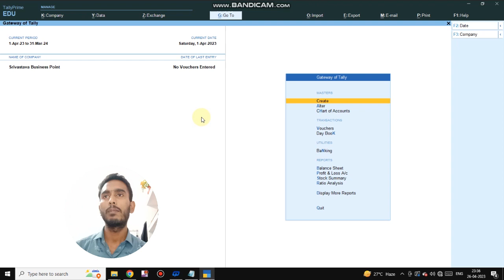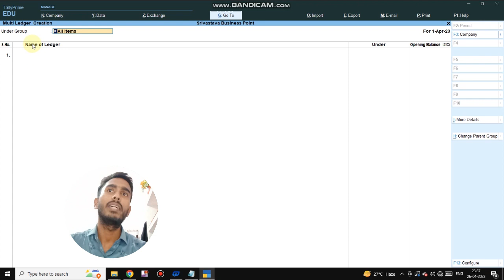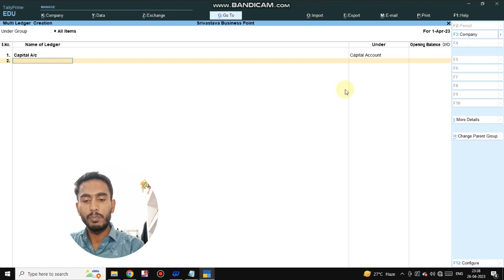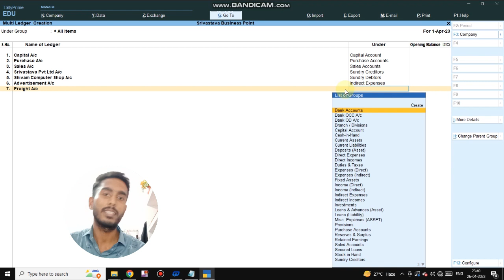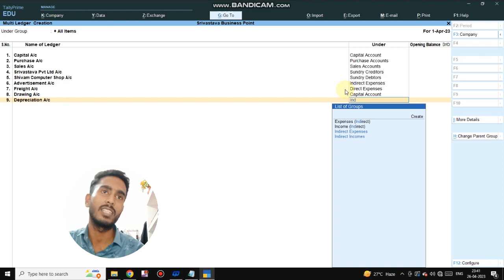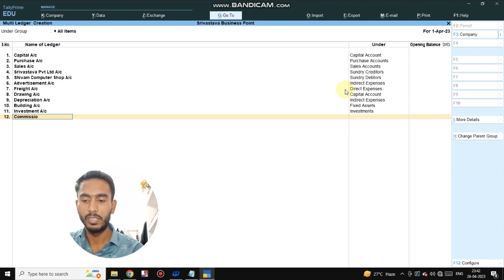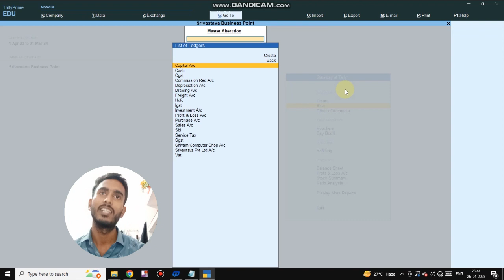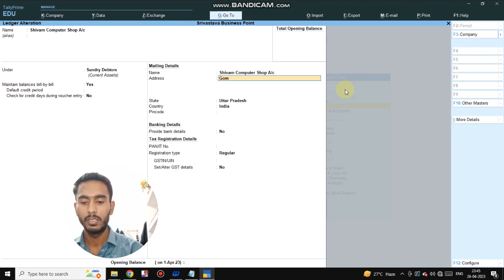Tally Prime How To Create Multiple Ledgers | Tally Prime में Ledgers कैसे बनाते है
Dosto aaj ke video me humne aapko batya hai ki app tally prime me multiple ledgers ko kaise bna sakte hai. Or Multiple ledgers ko kaise delete kar sakte hai.Or Multiples Ledgers me kaise changes kar sakte hai.